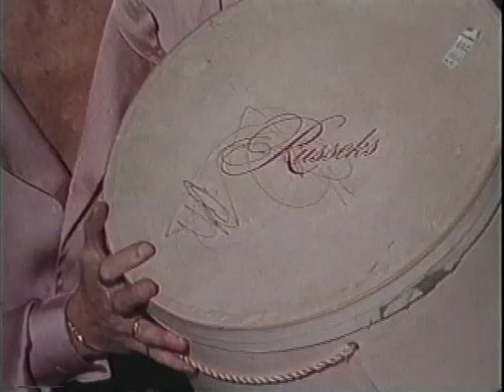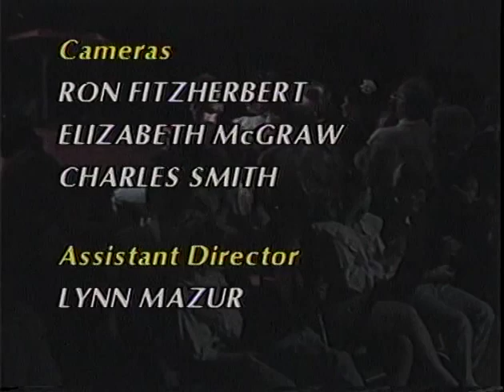Katie Malone--written and performed by Julie Portman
From a series of plays written and performed by Julie Portman about her family. Katie Malone is about her mother Katherine Malone Portman. Other titles in the series include How Dad Created the World, and My Sisters Sister. Portman passed away in 2008.  Music by her husband, Paul Reisler.